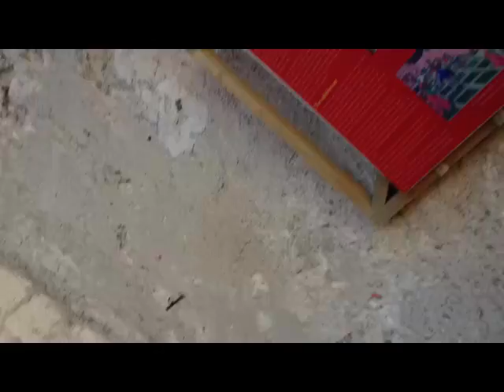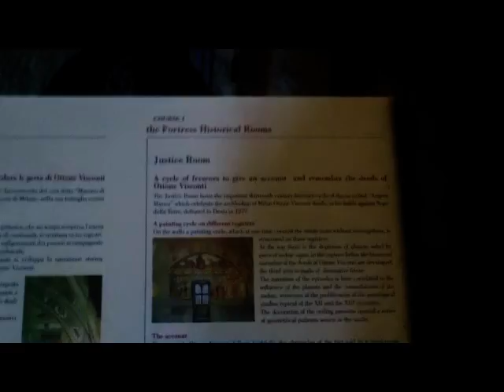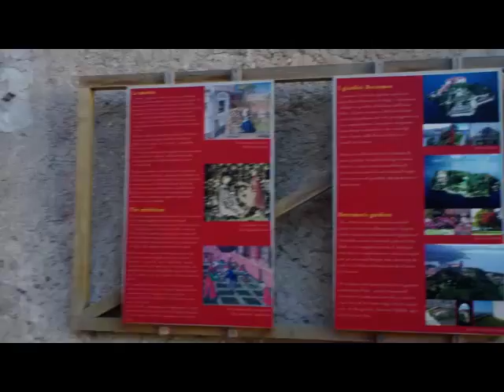LAGO MAGGIORE - ROCCA BORROMEO VA [By Sergio Conegliano]